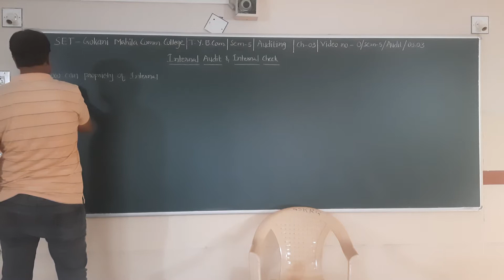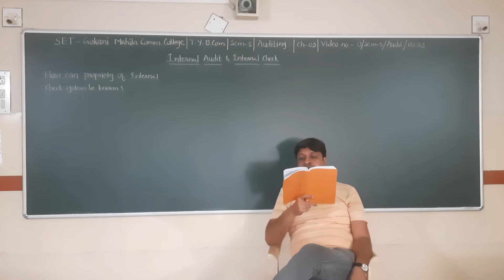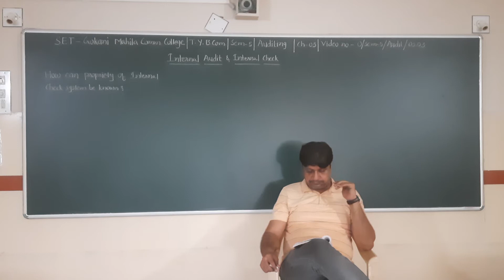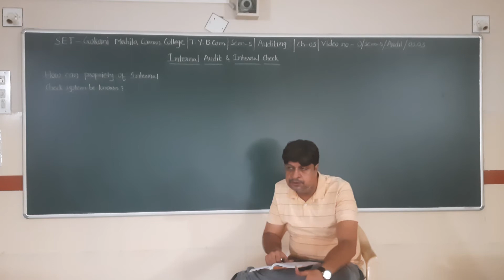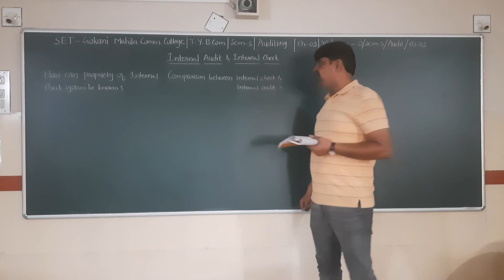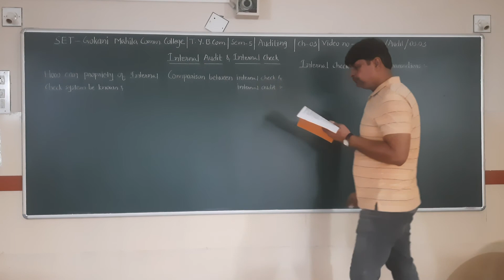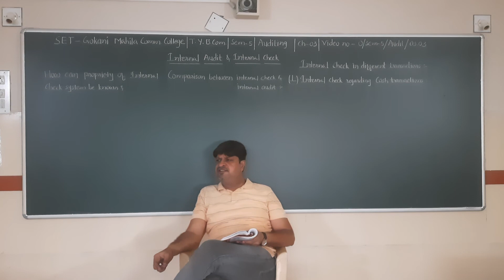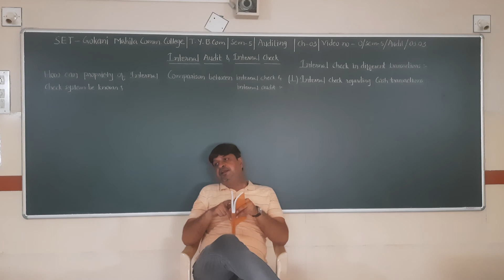SET - O/SEM 5/AUD./03.03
SET- GOKANI MAHILA COMM.COLLEGE -TY BCOM - SEM 3 - SUBJECT - AUDITING - CHAPTER - 03.03